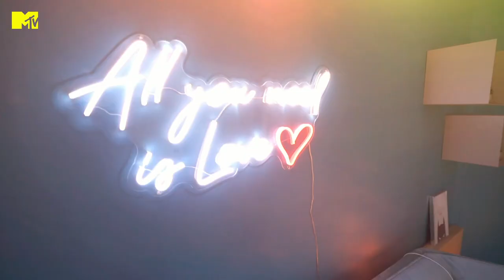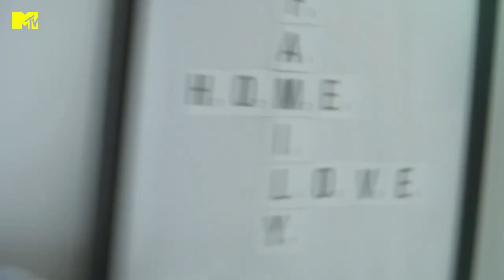MTV Cribs Italia 2 con Nina Rima: il trailer della puntata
Ecco alcune anticipazioni della puntata a casa dell'influencer Nina Rima, modella "bionica" (come ha voluto definirsi dopo che le hanno amputato la gamba sinistra a causa di un incidente stradale), e fresca mamma della sua prima figlia avutoa insieme al compagno Giuseppe Elio Nolfo. Non perdere la seconda stagione di MTV Cribs Italia, lo show che ti porta nelle case delle star, ogni mercoledì alle 21 su MTV (Sky 131) e in streaming su NOW

Hai mai desiderato curiosare nelle case delle tue celebrità preferite? MTV Cribs Italia ti porta nelle case di vip!